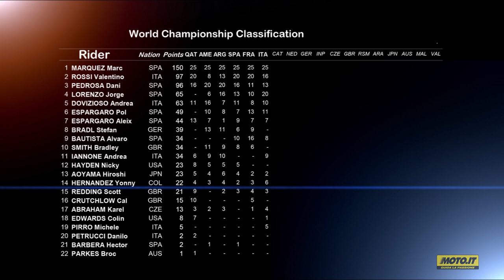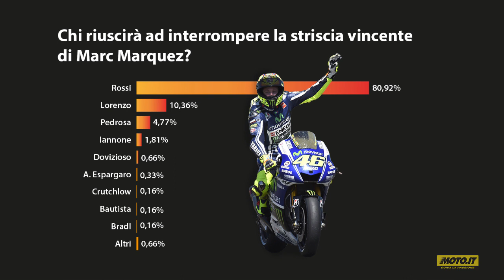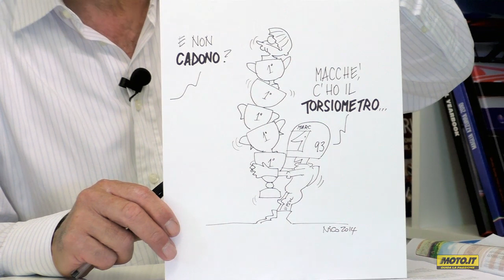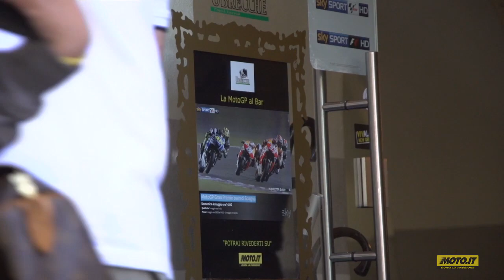DopoGP con Nico e Zam. GP d'Italia. Che spettacolo!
Torna la trasmissione condotta da Nico Cereghini con Giovanni Zamagni e per gli approfondimenti tecnici l'ingegnere Bernardelle: Honda e Yamaha più vicine, freni da 320 a 340 mm. I segreti dei telai della MotoGP